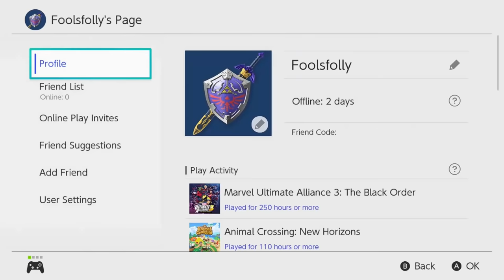Marvel Ultimate Alliance 3: One Year Later Review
Tim here. Once upon a forever ago I bought X-Men Legends 1. And instead of going to many college classes I would hang out with my acting class friends and play X-Men Legends. That was foolish of me but I bought every single X-Men Legends and Ultimate Alliance game they made ever since. And last year Ultimate Alliance 3 came out.

And I bought it immediately like I knew I would. And over the course of the year we got updates and DLC and now that Team Ninja is done with the game here's my big review of the whole game. Enjoy. Or don't. I'm not Charles Xavier I can't make you do anything.

.Xavier wouldn't do that though. I mean I guess the current Xavier would. They've spent decades now making Xavier more and more morally and ethically grey. Which... whatever. I prefer the dreamer idealist Xavier who holds himself to the highest standards and feels every loss the X-Men have suffered. But ...whatever.

Intro - Outro Music:
Title: To The Next Destination